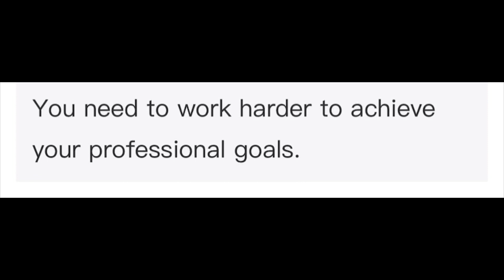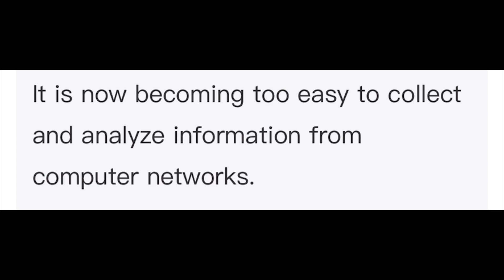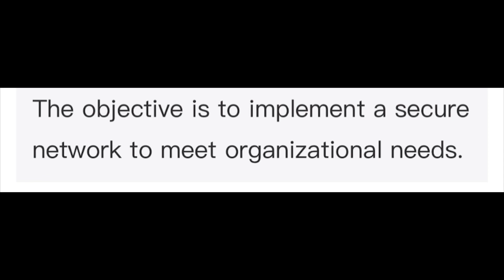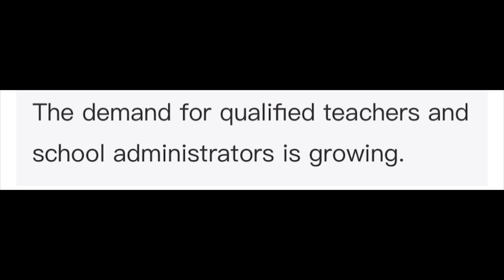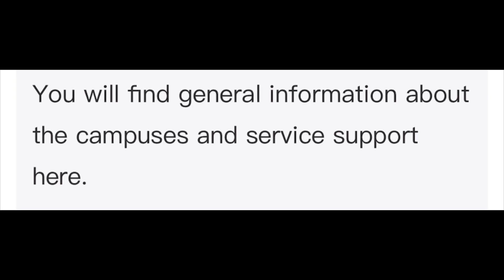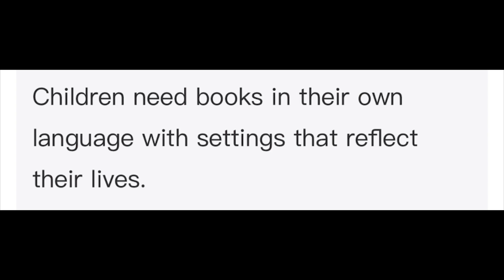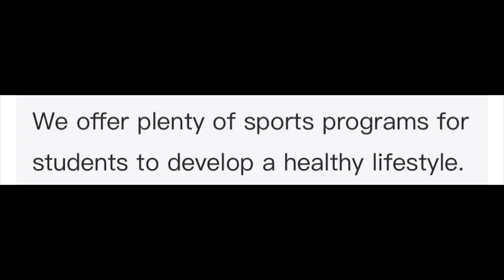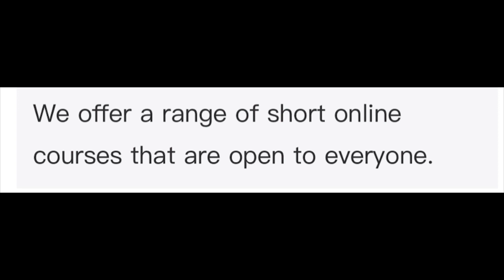PTE Write From Dictation-AUGUST 2023 -Most Repeated | PTE Listening Write From Dictation-AUGUST 2023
PTE - Listening Write from Dictation august 2023 Exam Prediction | dictation pte 2023. pteprofessorwritefromdictation
pteprofessorlisteningfib beat the pte write from dictation. pte professor dictation 2023. beat the pte write from dictation prediction beat the pte write from dictation pte 2023. beat the pte write from dictation prediction 2023. | august 2023 read aloud pte 2023 read aloud pte 2023 read aloud Most Repeated Questions Bank - august 2023 : This practice session covers the PTE: Read aloud real exam questions that have a high probability of being repeated. Make sure that you practise these Read aloud questions before appearing for your next PTE exam, so that it can drastically improve your chances for getting your desired score 65+ (or) 79+ Task Description: This is one of the speaking task questions that tests your reading and speaking skills. You have to read aloud a short text, with correction pronunciation and intonation. You will generally get around 6-7 Read aloud questions on your test day. Instructions: - Use the 30 to 40 seconds before the microphone opens to skim the text and understand the topic - Use the punctuation and give appropriate pauses where ever they are required. - Being reading as soon as the tone sounds and the recording status changes to blue bar. pte reading, pte academic, pte speaking describe image, pte speaking, pte describe image describe image pte 2023, pte describe image, describe image pte 2021 august prediction - youtubechannel. youtube. youtuber. youtubers. youtubevideos. sub. youtubevideo. books read aloud, kids books read aloud, read aloud books read aloud read aloud pte 2023 / read aloud pte tips and tricks read aloud pte 2023 beat the pte read aloud pte 2023 may prediction read aloud pte 2022 november prediction readaloud readaloudpte PTE pte BEATthePTE readaloud pte, pte repeat sentence practice repeat sentence practice pte repeat sentence practice pte 2023 repeat sentence practice pte 2023 repeat sentence tips and tricks repeat sentence pte repeatsentence2023 pteprofessor pteprofessoraugustprediction pte write from dictation practice with answers, pte write from dictation practice, pte write from dictation marking criteria, dictation pte 2023 dictation pte 2022 dictation practice pte 2023 dictation pte dictation words dictation pte 2023 april prediction#dictationbeatthepte dictation2023 listening spelling practice listening spelling practice pte listening spelling practice pte 2022 listening spelling practice pte 2023 listening spelling practice mistakes listening spelling words pte spelling practice pte spelling practice new Pte spelling list readaloud readaloudpte PTE pte pteprofessor pteprofessoraugustprediction readaloudpteprofessor spelling ptespelling.